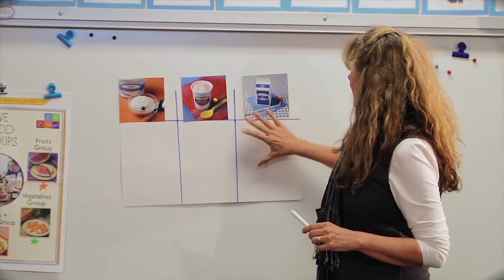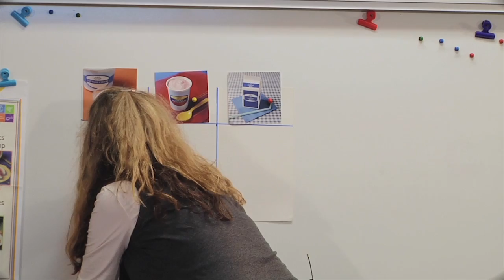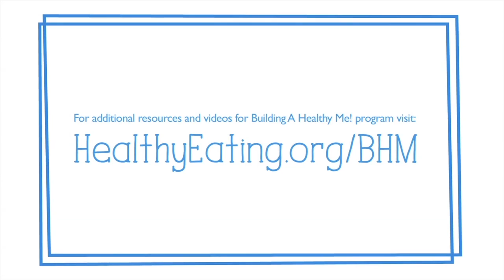Building a Healthy Me! - Milk Math - Unit 2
Kindergarten teacher demonstrating the Milk Math unit with students. The students learn tally marking and counting while voting for the milk and milk products that they like. Supports Building a Healthy Me! (Unit 2) nutrition program by Dairy Council of California.